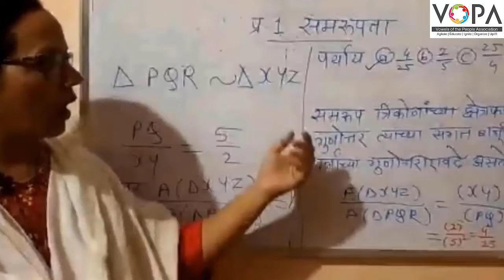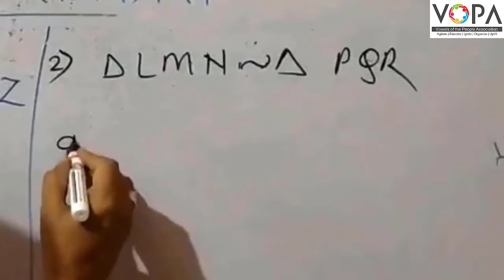10 वी | NTS | गणित | समरूपता | V1 | V-School